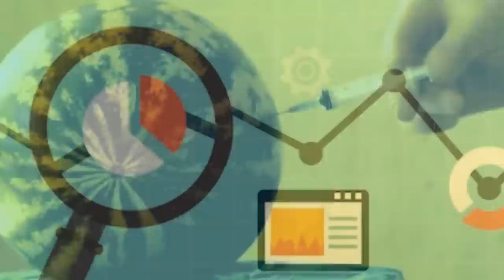ÇOK TEHLİKELİ ; Eğer Karpuzun İçinde Bunu Görürseniz Sakın Yemeyin !!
► faturetimeline.net
► humanknowledge.net

♦ Yasal Uyarı ♦

Videoların başka sitelerde yüklenmesi ve ticari amaçla kullanılması kesinlikle yasaktır. Paylaşılması durumunda telif hakların korunması kapsamında hakkınızda dava açılabileceğini unutmayınız. Eğer Karpuzun İçinde Bunu Görürseniz Sakın Yemeyin !!.. ►

► faturetimeline.net
► humanknowledge.net